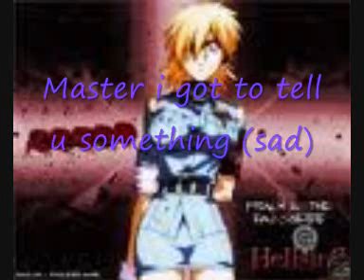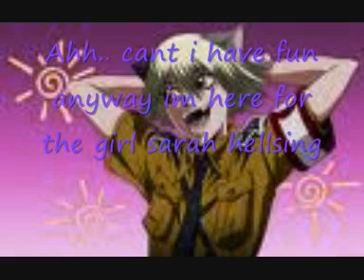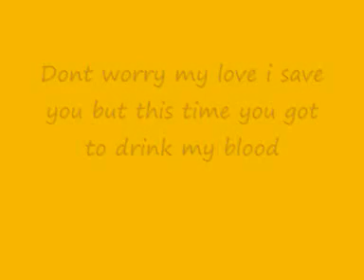hellsing chatroom 3 - My older sister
done 3 number 4 is the big fight